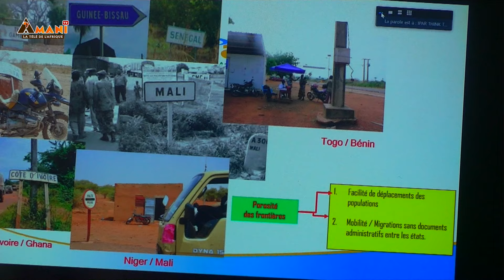Migration & politique d'intégration régionale pour laGuinée, le Niger, le Sénégal et la Sierra leone